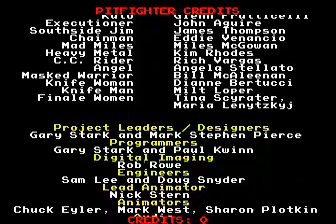2/2 Pit Fighter - 1CC (Ty)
Game setting : Normal, No cheats,  No Turbo